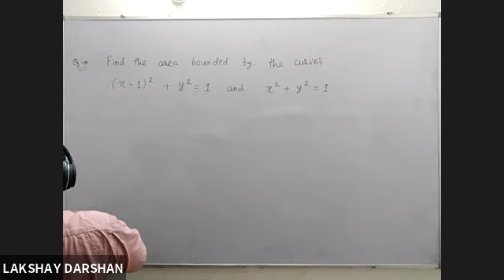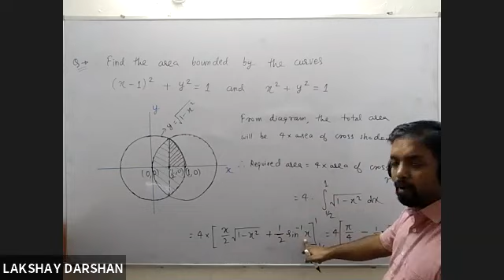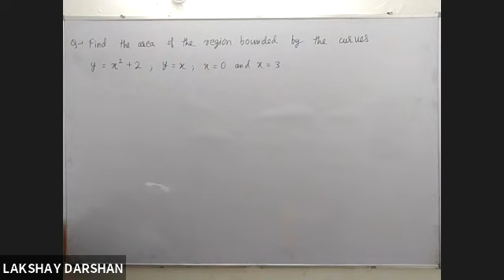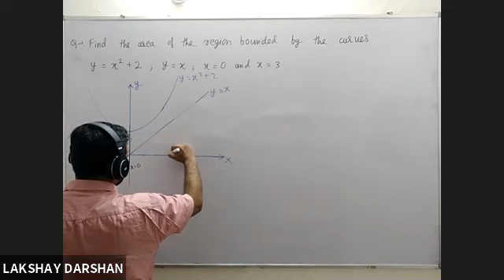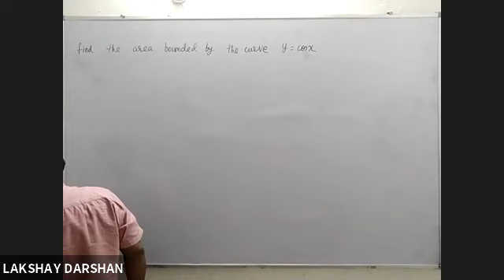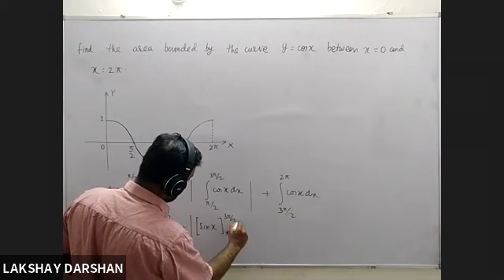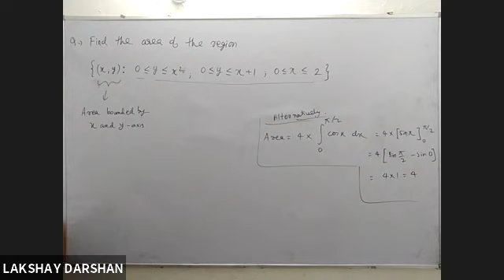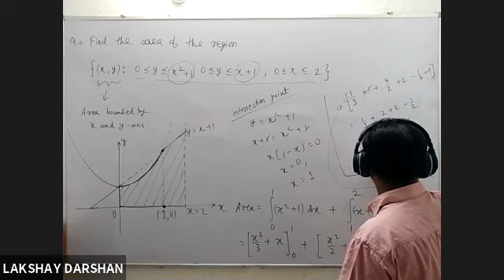Maths Area Problems